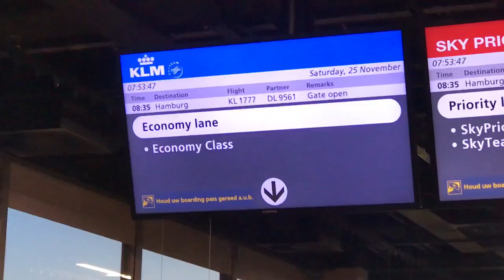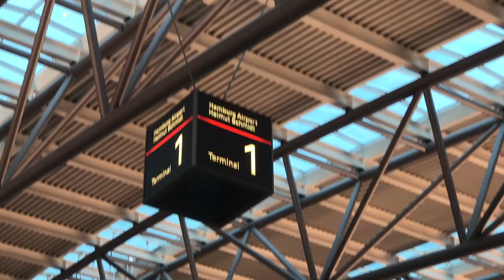Germany Week Part 3 | Vlog | Paul Morris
THIS WEEK IS KILLING ME!! Buuuuuut there's good news!